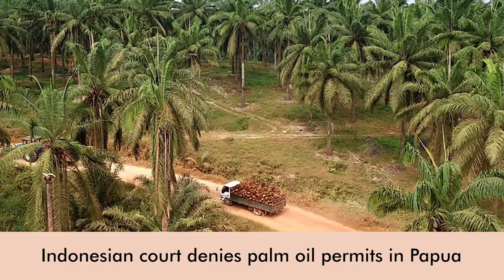Daily Round-up|Indonesia court rejects permit plea for palm oil plantations in Papua & other stories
Description:
In today’s episode of the Daily Round-up we look at an Indonesian court ruling denying a bid by palm oil companies to set up plantations in the Indigenous forest areas of West Papua; the landmark Marriage Equality bill passed by both houses of Chile’s Parliament expanding marriage, adoption, and social rights; the release of Egyptian student and activist Patrick George Zaki from detention pending his trial in February 2022; and a new set of sanctions imposed by the U.S. on Iranian entities and individuals amid negotiations to revive the 2015 nuclear deal.